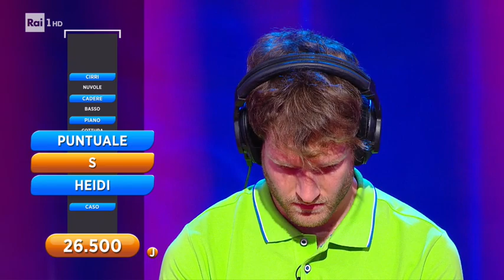L'ultima catena - Reazione a catena 04/07/2021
- Gioca insieme a noi e prova ad indovinare le parole giuste per risolvere l'ultima catena